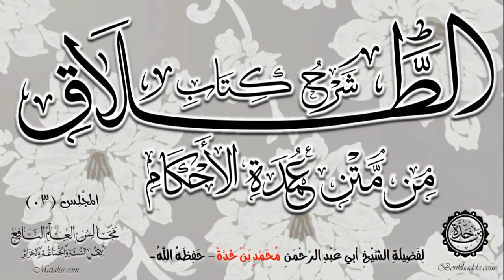[03]= (شرح كتاب الطلاق من متن عمدة الأحكام) / لفضيلة الشيخ أبي عبد الرحمن محمد بن خدة -حفظه الله-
تتمة شرح الحديث التالي:
319 - عَنْ فَاطِمَةَ بِنْتِ قَيْسٍ (( أَنَّ أَبَا عَمْرِو بْنَ حَفْصٍ طَلَّقَهَا الْبَتَّةَ , وَهُوَ غَائِبٌ )) .
وَفِي رِوَايَةٍ : (( طَلَّقَهَا ثَلاثاً - فَأَرْسَلَ إلَيْهَا وَكِيلَهُ بِشَعِيرٍ , فَسَخِطَتْهُ . فَقَالَ : وَاَللَّهِ مَا لَكِ عَلَيْنَا مِنْ شَيْءٍ : فَجَاءَتْ رَسُولَ اللَّهِ - صلى الله عليه وسلم - فَذَكَرَتْ ذَلِكَ لَهُ , فَقَالَ : لَيْسَ لَكِ عَلَيْهِ نَفَقَةٌ )) وَفِي لَفْظٍ : (( وَلا سُكْنَى - فَأَمَرَهَا أَنْ تَعْتَدَّ فِي بَيْتِ أُمِّ شَرِيكٍ , ثُمَّ قَالَ : تِلْكَ امْرَأَةٌ يَغْشَاهَا أَصْحَابِي , اعْتَدِّي عِنْدَ ابْنِ أُمِّ مَكْتُومٍ . فَإِنَّهُ رَجُلٌ أَعْمَى , تَضَعِينَ ثِيَابَكَ , فَإِذَا حَلَلْتِ فَآذِنِينِي . قَالَتْ : فَلَمَّا حَلَلْتُ ذَكَرْتُ لَهُ : أَنَّ مُعَاوِيَةَ بْنَ أَبِي سُفْيَانَ وَأَبَا جَهْمٍ خَطَبَانِي , فَقَالَ رَسُولُ اللَّهِ - صلى الله عليه وسلم - : أَمَّا أَبُو جَهْمٍ : فَلا يَضَعُ عَصَاهُ عَنْ عَاتِقِهِ . وَأَمَّا مُعَاوِيَةُ : فَصُعْلُوكٌ لا مَالَ لَهُ , انْكِحِي أُسَامَةَ بْنَ زَيْدٍ , فَكَرِهَتْهُ ثُمَّ قَالَ : انْكِحِي أُسَامَةَ بْنَ زَيْدٍ , فَنَكَحَتْهُ . فَجَعَلَ اللَّهُ فِيهِ خَيْراً , وَاغْتَبَطَتْ بِهِ )) .
طَلَّقَهَا الْبَتَّةَ : طلقها طلاقاً بائناً لارجعة فيه .
فَسَخِطَتْهُ : السخط هو عدم الرضا .
تَعْتَد : تقضي عِدَّتها .
يَغْشَاهَا أَصْحَابِي : يترددون عليها لصلاحِها .وفضلِها .
آذِنِينِي : أَعلميني .
عَاتِقه : العاتق : مابين العُنُقِ والمِنْكَبِ .
صُعْلُوك : فقير .
اغْتَبَطَتْ بِهِ : سُرَّتْ بِهِ .